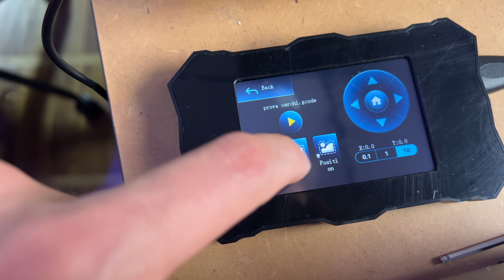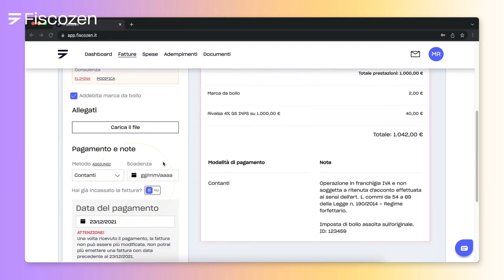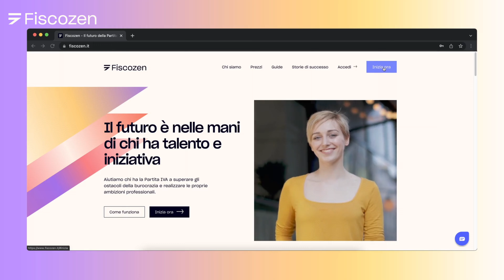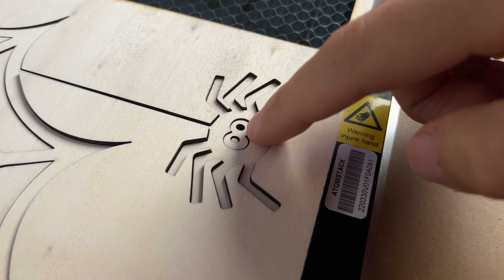Ho creato Decorazioni di HALLOWEEN con il Laser più potente di tutti!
Mi è arrivato l'incisore laser più potente che possa esistere! Il massimo che la tecnologia a diodo consente! E quale miglior modo di provarlo se non intagliare nel legno delle cose halloweenose?

Non vi do il file vettoriale che nho ricavato da questa immagine perché non so se ho il copyright per farlo, comunque è bastato passarla in Adobe Lightroom e usare la funziona "ricalca"